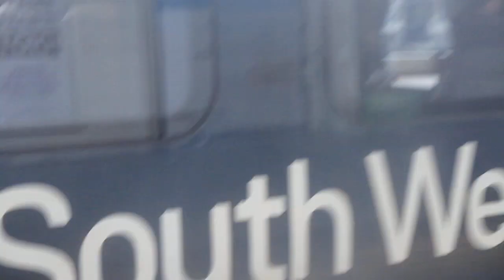that is a SWR train class 444038 in havant